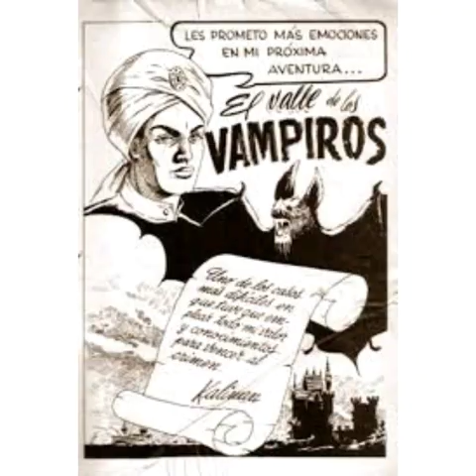Radionovela Kalimán "El valle de los vampiros" episodio 1